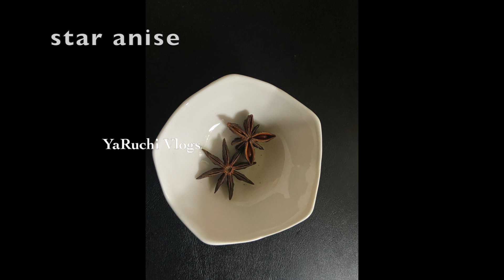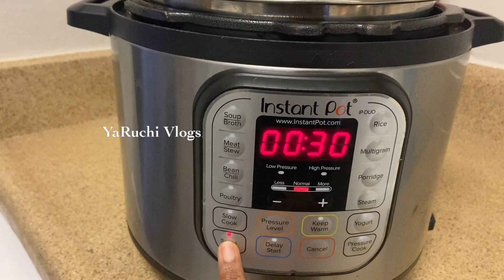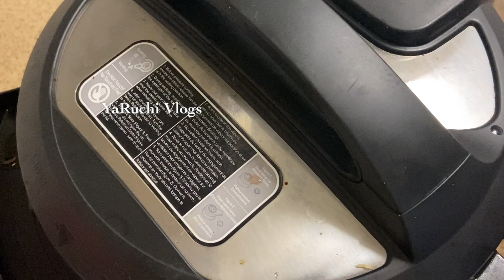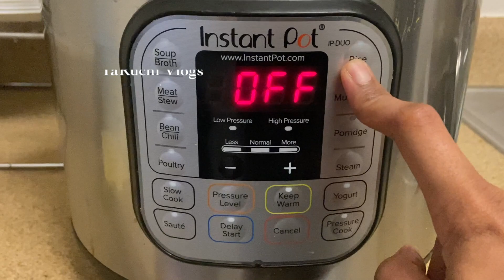Tomato rice recipe || simple Tomato rice in Instapot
Hi everyone
Todays recipe in my channel is Tomato rice in insta pot